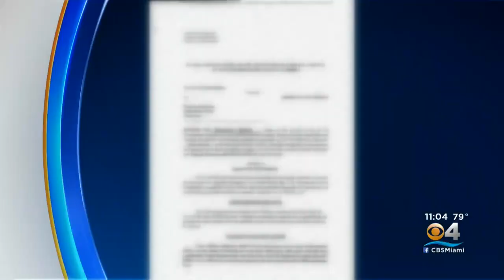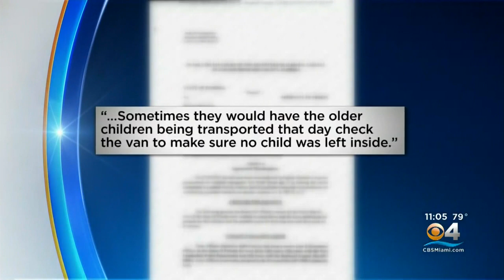Documents Reveal Driver Claimed She Didn't Check Daycare Van Because 'Knees And Joints Were Aching'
A series of critical errors and lapses in judgment led to 2-year-old Noah Sneed being left on the van for hours to die, according to court documents obtained by CBS4 News.